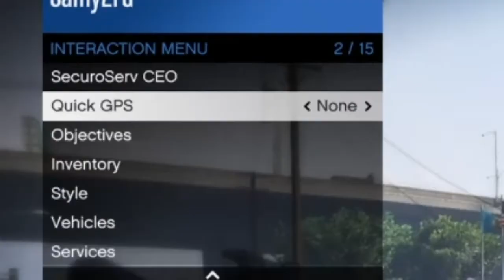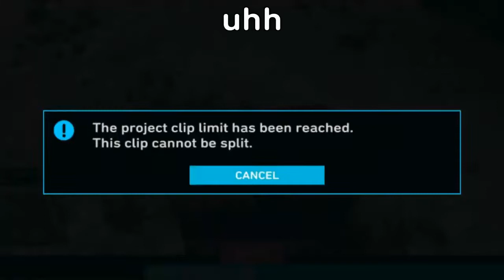Im back but there are simps [not really] |Part 1| "GTA V Tuners DLC" (PS4)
Yey im bacc :)))))))))))))))))))))))